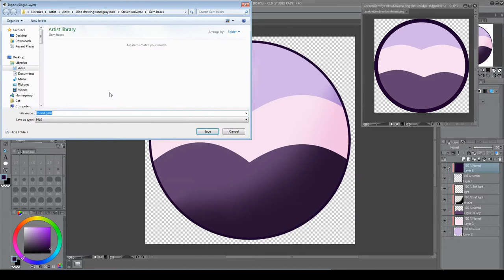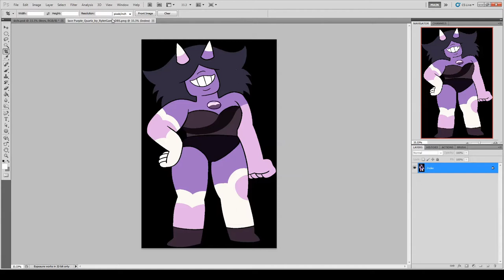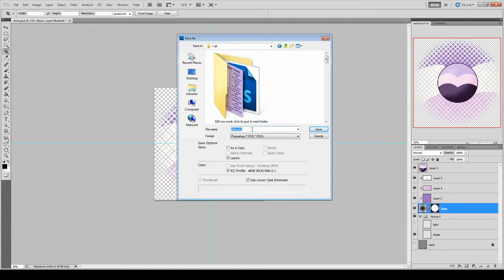Lace Amethyst Steven Universe Speed Paint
A spunky rambunctious gem, like most amethyst I think. Nothing wrong with that

Welp first art of the year is Steven Universe stuff, Was going to be something else but due to taking time off for the holidays. (Trust me kinda needed it) it was this. Oh well I hope you have a good year.